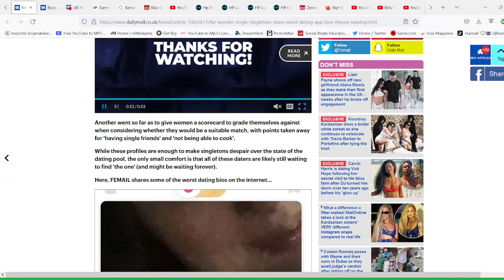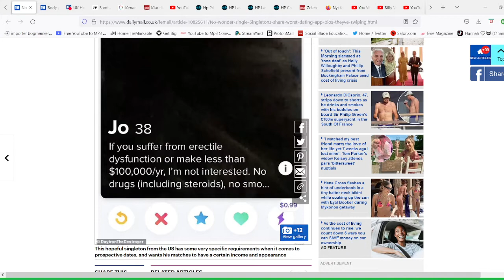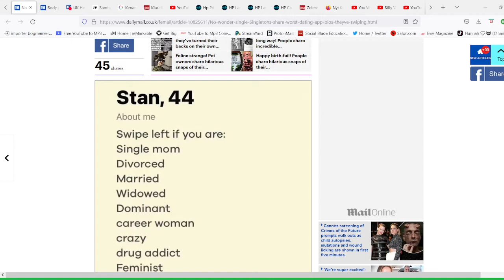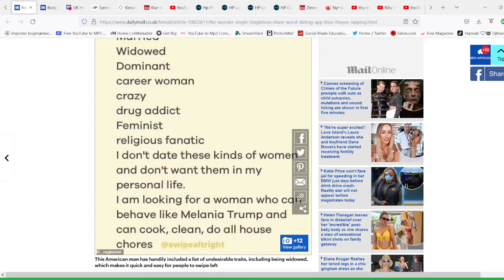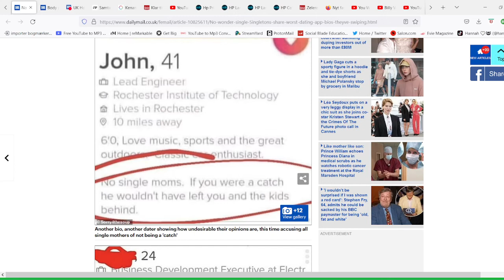No wonder they're still single! Dating users share the MOST ridiculous demands they've seen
Other Great Channels:

Undead Cronic
Sir Yeetus